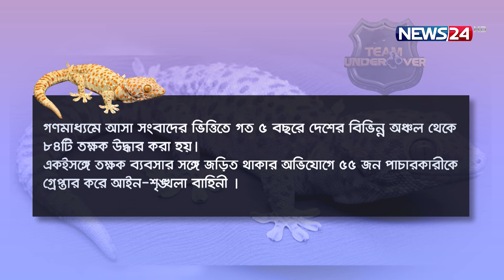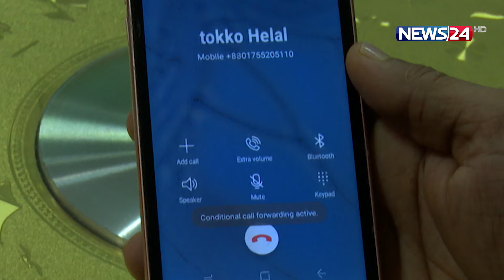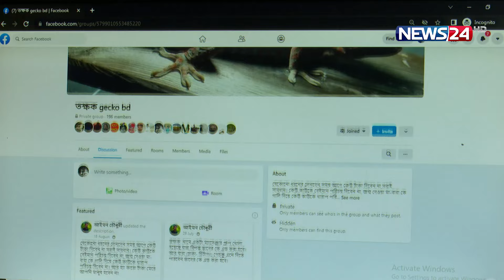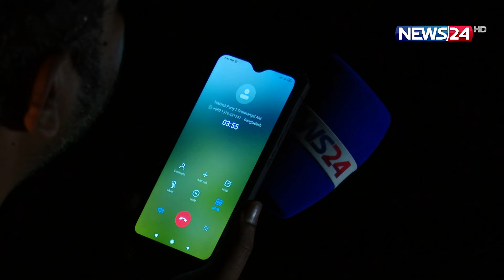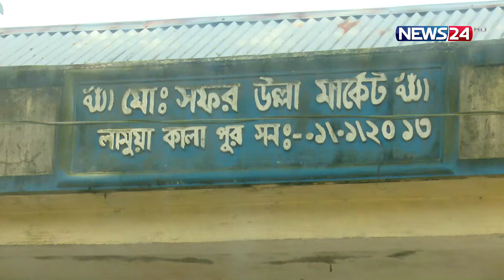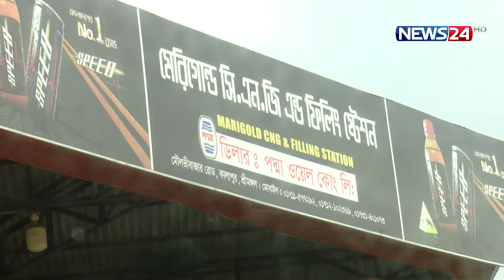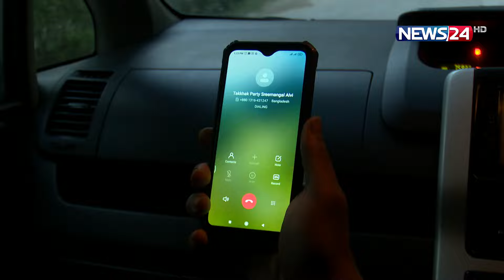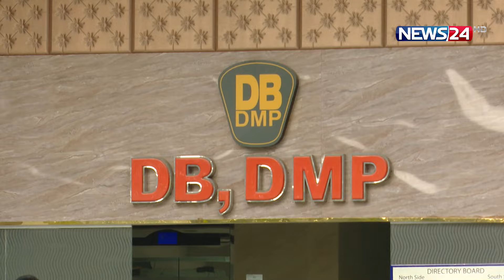তক্ষক সিন্ডিকেট | Team Undercover | Investigation Program | News24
In addition to some protected forest areas in Khagrachari, Rangamati, Bandarban, Chittagong and Sylhet-Moulvibazar regions of Bangladesh, the reptile species is also found in human habitations. Tree hollows, live in secluded places. Generally 2 types of Takshas are found in Bangladesh. They are popularly known as 'Hasan Pa' and 'Murgi Pa' to the locals. Duck legs larger than 9 inches and chicken legs larger than 15 inches are in demand.
বাংলাদেশের খাগড়াছড়ি, রাঙ্গামাটি, বান্দরবান, চট্টগ্রাম এবং সিলেট-মৌলভীবাজার অঞ্চলের কিছু সংরক্ষিত বনাঞ্চল ছাড়াও মানুষের আবাসস্থলেও সরীসৃপ প্রজাতির প্রাণীটির দেখা মেলে। গাছের গর্ত, নির্জন স্থানে বসবাস করে তক্ষক। বাংলাদেশে সাধারণত ২ ধরণের তক্ষকের দেখা মেলে। স্থানীয়দের কাছে এগুলো ‘হাসঁ পা’ এবং ‘মুরগি পা’ নামেই বিশেষ পরিচিত।